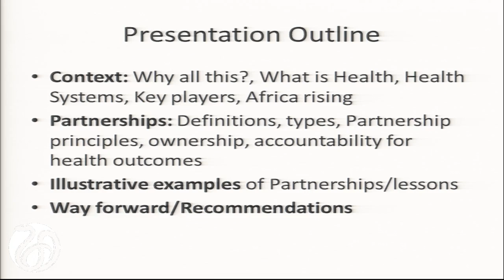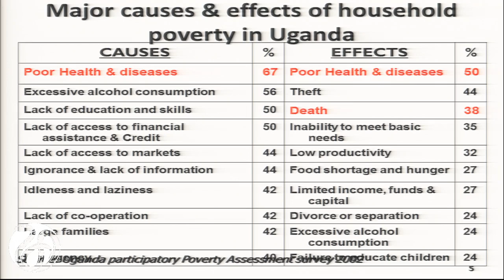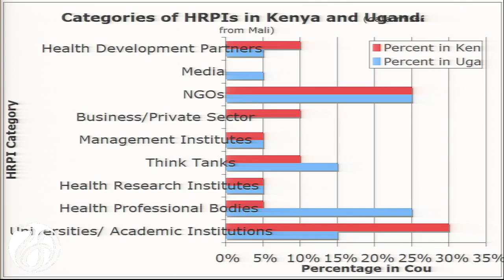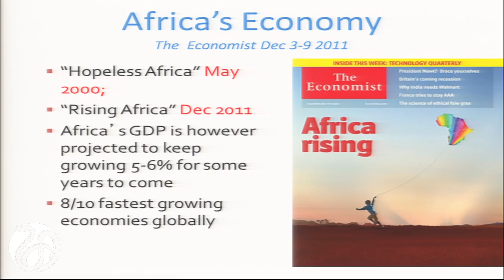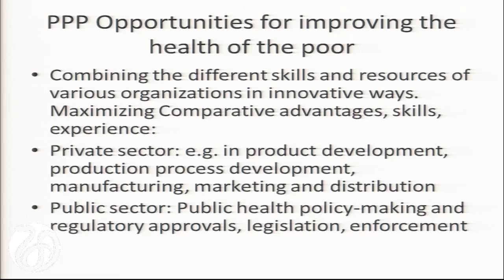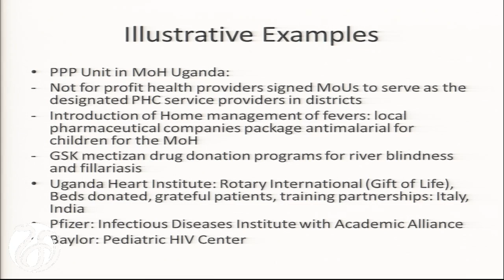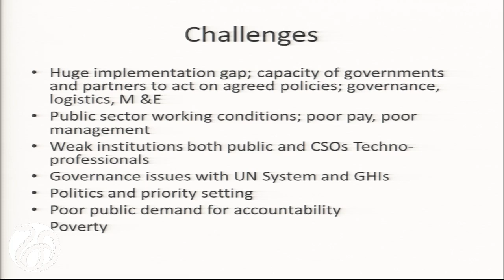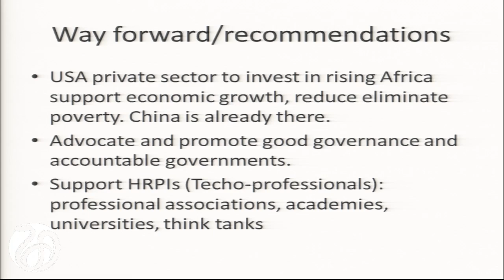11/18/2014- Keynote Address -Francis Omaswa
The Role of Partnerships in Improving Global Health and Safety in LMICs